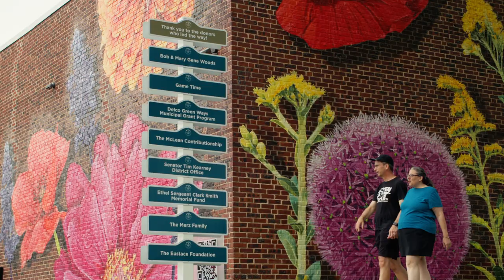CADES Inclusive Playground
GameTime and MRC Recreation designed an inclusive playground at CADES in Swarthmore, PA. CADES is a nonprofit organization committed to helping children, adults, and families with disabilities and providing essential services and education. This new inclusive playground was designed to meet the needs of people of all ages and abilities and is recognized by PlayCore as a national demonstration site for inclusive play and recreation.